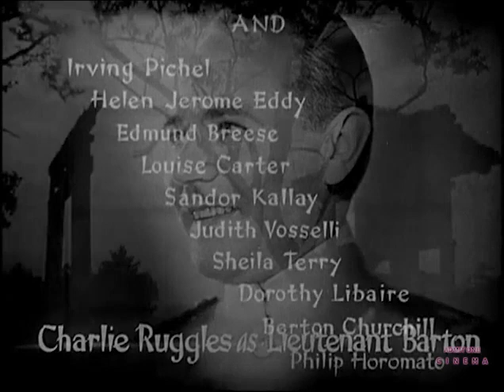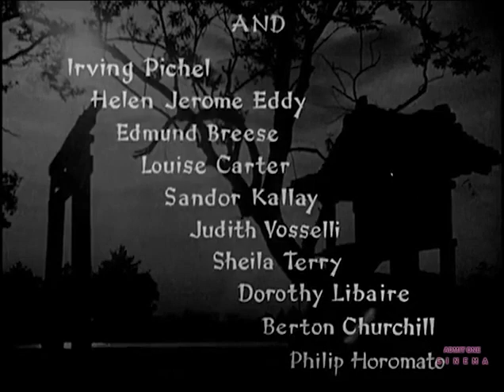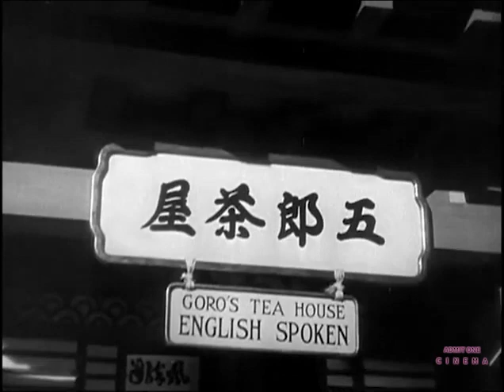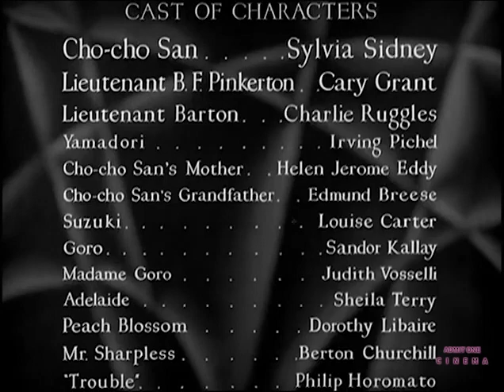Madame Butterfly 1932 l Starring Sylvia Sidney, Cary Grant & Charles Ruggles (De-Noised)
Welcome To Admit One Cinema!
Quality enhanced by background static removal effect
📽 Film: Madame Butterfly
📣 Director: Marion Gering
📆 Year: 1932
⏳Duration: 1 hour, 26 mins.
Black and White/ Talkie
Cast ⭐Sylvia Sidney as Cho-Cho San ⭐Cary Grant as Lieutenant B.F. Pinkerton ⭐Charles Ruggles as Lt. Barton ⭐Irving Pichel as Yomadori ⭐Helen Jerome Eddy as Cho-Cho's mother ⭐Edmund Breese as Cho-Cho's grandfather ⭐Louise Carter as Suzuki ⭐Sheila Terry as Mrs. Pinkerton & ⭐ Dorothy Libaire as Peach Blossom